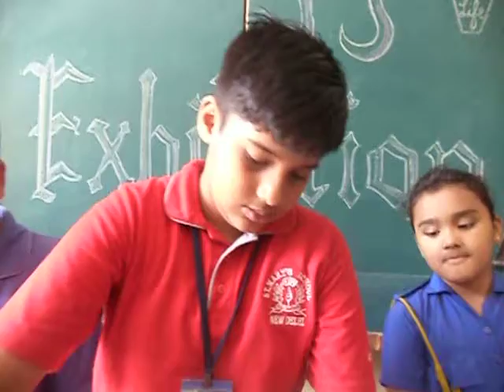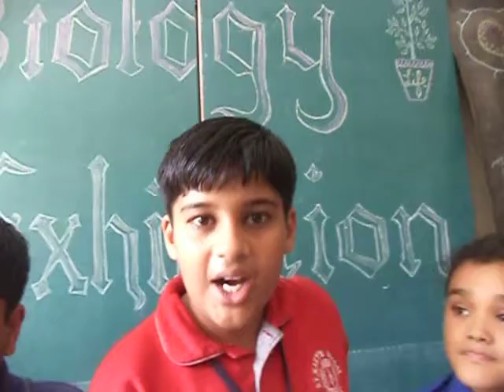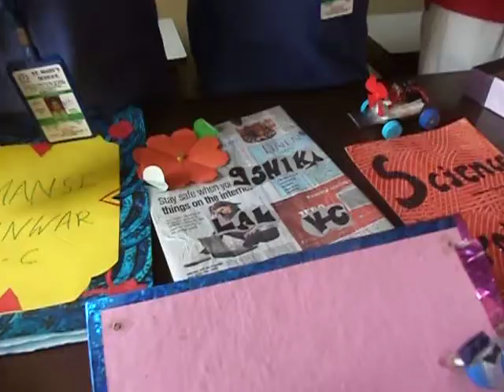Science Experiments MOV01888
Science Exhibition -2014 - St. Mary's School